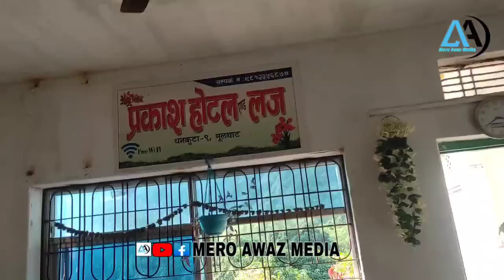धरानदेखि मेयर साम्पाङ किन तमोर पुगे?सामुहिक तस्बिर खिचेर दुरबिनले नियाल्दै